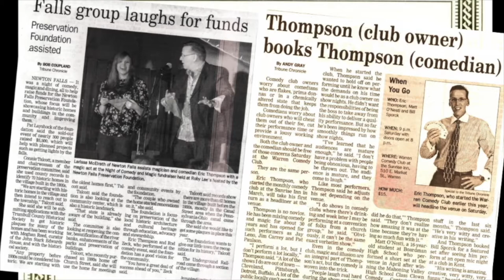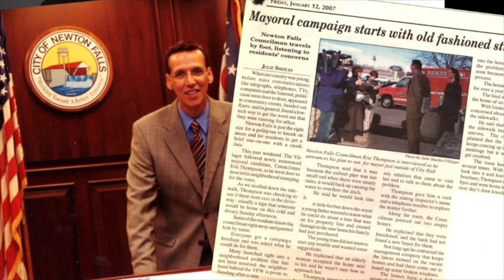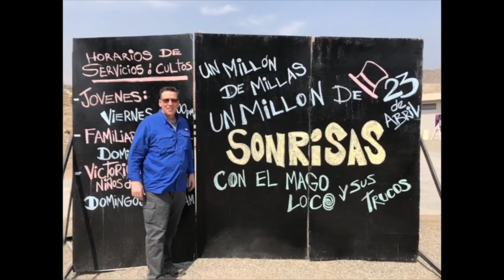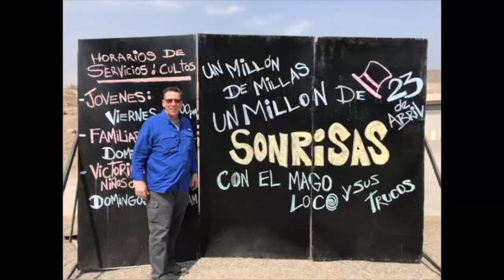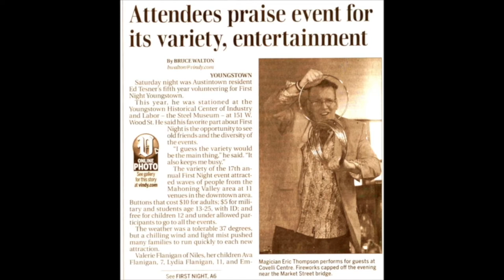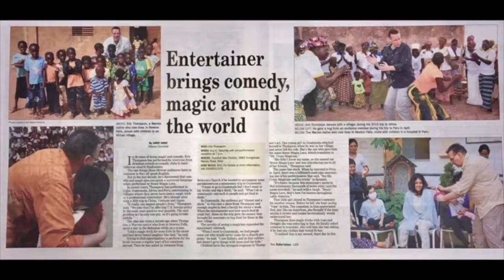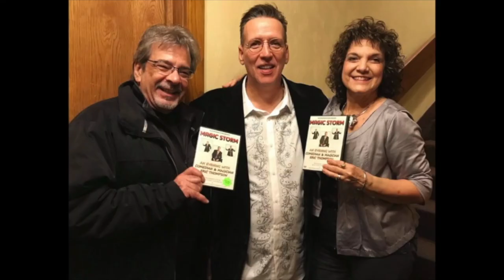Documentary: The Comedy & Magic Of Eric Thompson; Joy, Laughter & Chickens Around The World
This video gives an overview of the career of Eric Thompson from his very beginnings to touring the United States to performances in comedy clubs and theaters, sharing the stage with great entertainers.

Eric Thompson has been delighting and entertaining audiences since the early 1980’s with his unique style of comedy, magic, and illusions. Eric is an accomplished comedic magician, a veteran of hundreds of venues including comedy clubs, theaters, college campuses and corporate events. His distinctive variety of humor, his individual flair and his cleverly adept ability to amaze has brought rave reviews from audiences and media alike.

If you are interested in hosting an event, be it a fundraising dinner for charity, a corporate meeting, a party or program of any kind, know that the Magic & Comedy of Eric Thompson is perfect for your group or audience. Eric tailors each show for his audience, so your group will be delighted by an unforgettable show.